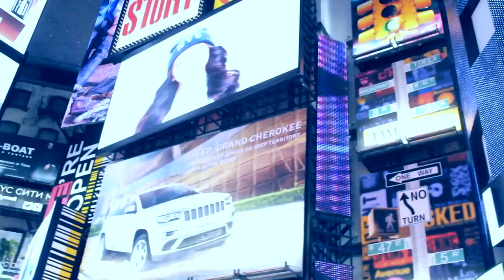GROM VLOG || ФЛЕШМОБ Танец брови Maybelline || Новосад, Ян Топлес, Юра Столяров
Всем большой привет ! 25 марта в ТЦ Вегас на Time Square прошел Флешмоб Танецброви от Maybelline NY!
Я, как обычно, бываю на подобных мероприятиях и всё снимаю вам = )